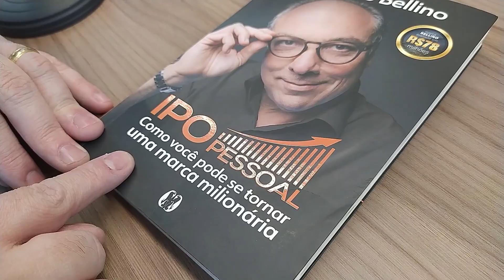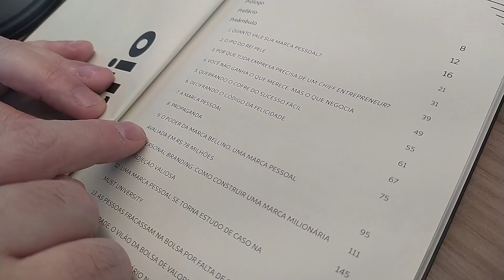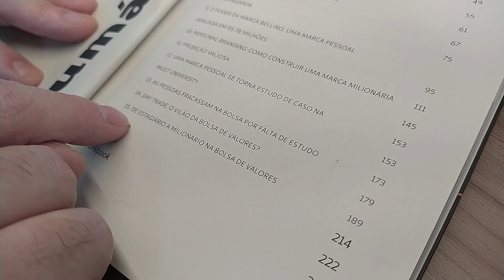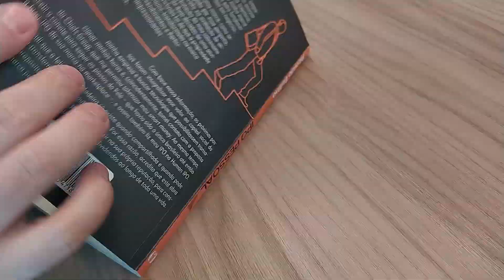T4#21 IPO Pessoal | Ricardo Bellino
Quer ler "O IPO pessoal"? Busque o livro na loja do ResumoCast na Amazon

Entre para nossa tribo e nos ajude a empoderar a humanidade com o conhecimento dos livros

Capital humano é o principal valor de uma empresa. São as pessoas que fazem um negócio ser um enorme sucesso ou um retumbante fracasso. Em minha trajetória, sempre tive a clareza de que a reputação da minha marca pessoal era o que eu tinha de mais valioso para fortalecer meu network e transformar relacionamentos em negócios.

Assim, se também podemos ser uma marca, como seria possível tangibilizar isso? Instigado por esta pergunta, encontrei um escritório especializado na avaliação de ativos intangíveis para avaliar a reputação do meu sobrenome Bellino, e, em virtude de mais de duas décadas de uma atividade empreendedora, a conclusão foi que a propriedade intelectual do meu sobrenome, transformado na marca Bellino Unlimited Empreendimentos e

Participações LTDA, vale impressionantes 78 milhões de reais. Com base nessa informação, os próximos passos foram integralizar esse valor ao capital social da minha empresa e buscar tecnologias que possibilitassem transacionar minhas horas e, coincidentemente, tomei contato com a proposta da Chiefs.Group, que me permitiu tokenizar meu smart money. Ao mesmo tempo, recebi o convite para seguir os passos do Pelé – que havia sido o único brasileiro até então a fazer IPO da sua marca no marketplace –, e também fazer meu IPO na Human IPO.

Aprendi que a felicidade verdadeira só existe quando compartilhada e quando pode servir para transformar a vida de outras pessoas. Por essa razão, acredito que esta obra tem como propósito inspirar outras pessoas a investir na sua própria reputação, para construir uma marca pessoal sólida e que possa pagar dividendos ao longo de toda uma vida.